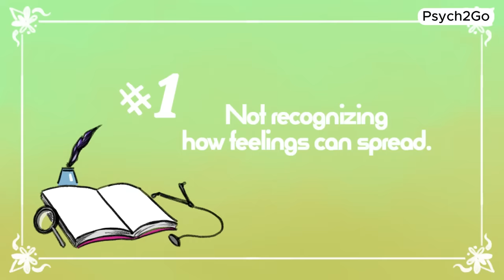7 MISTAKES That Make Others Dislike You Immediately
Have you ever wondered why people seem to dislike you right away? In this video, we’ll uncover the 7 mistakes that make others dislike you immediately. These common behaviors can damage your relationships and friendships, but the good news is that they can be changed.

Understanding these mistakes can help you improve your interactions and make people like you more. By recognizing and breaking these bad habits, you can enhance your self-improvement journey and build stronger, more positive relationships.

Writer: Chloe Avenasa & Kelly Soong
Script Manager: Kelly Soong